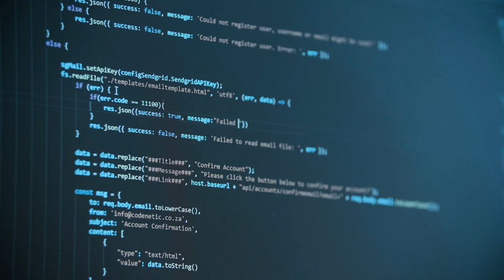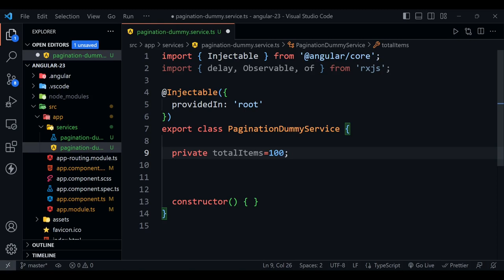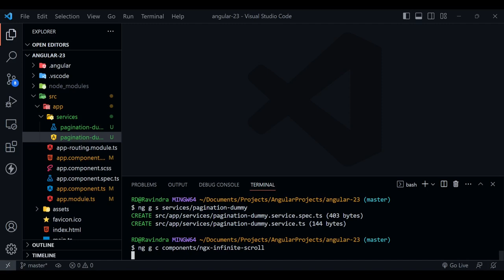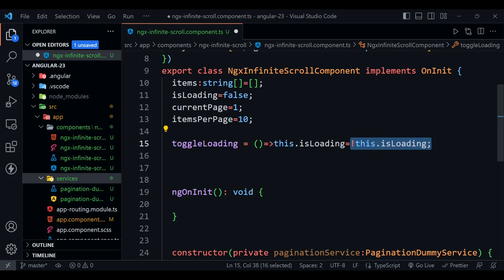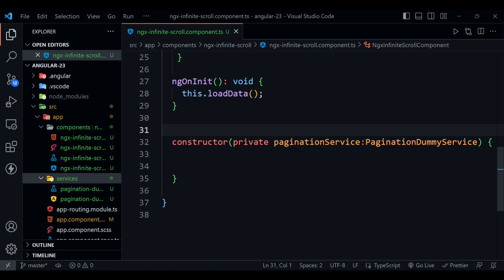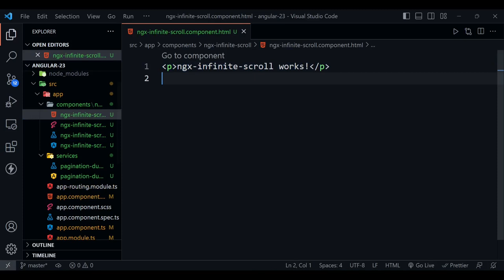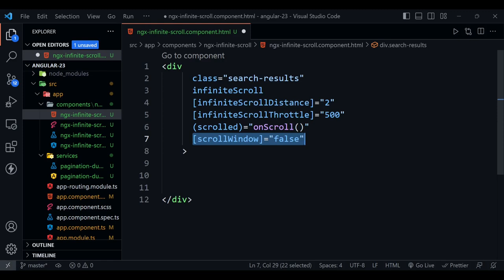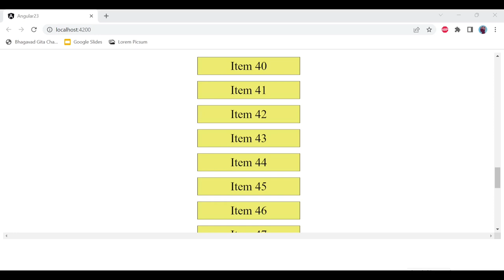Angular infinite scroll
angular infinite scroll tutorial
angular pagination with infinite scroll
ngx-infite-scroll tutorial
(just igore the lines obove)

Hit the 👍 if you like the video.